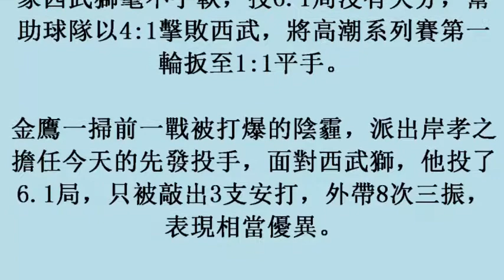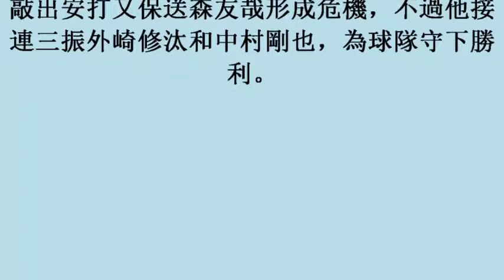日職／岸孝之對老東家好投 助金鷹扳平系列賽